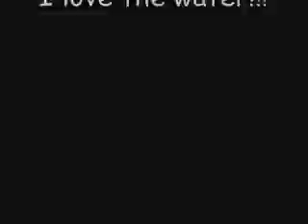Desi Swim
Desi showed us that he loves the water this 4th of July.